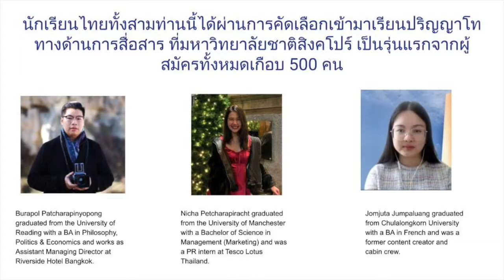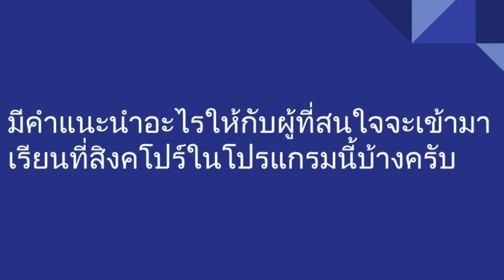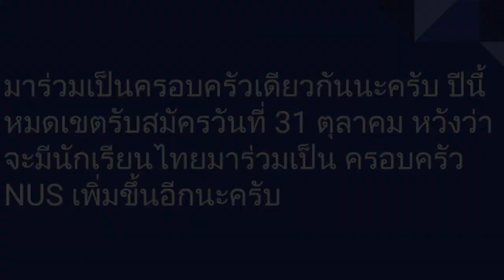Thai Students in Master of Social Sciences (Communication), NUS - Thai Version